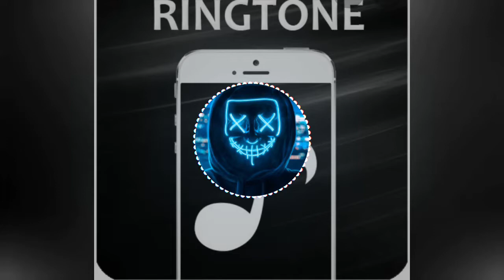Bazre da sitta (slowed+reverb) brown munde attitude ringtoon C4 creative brain